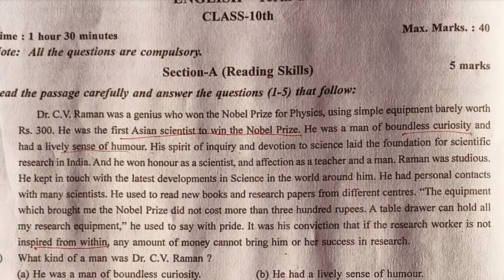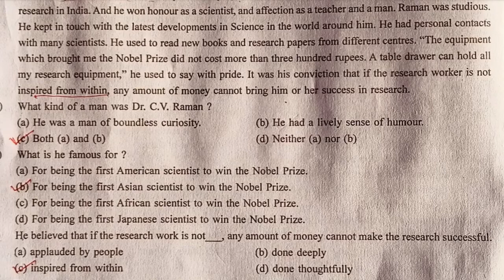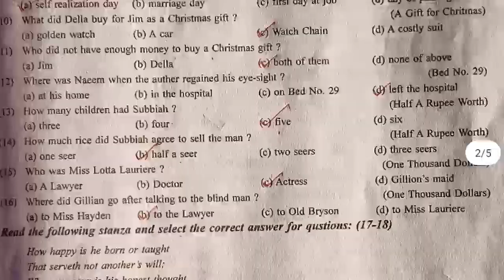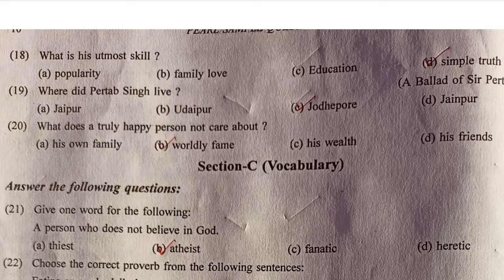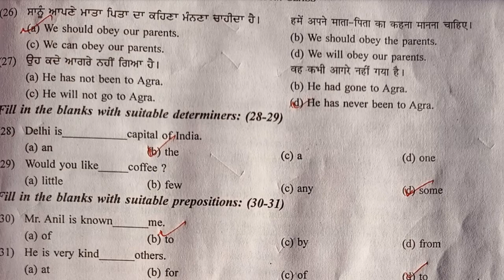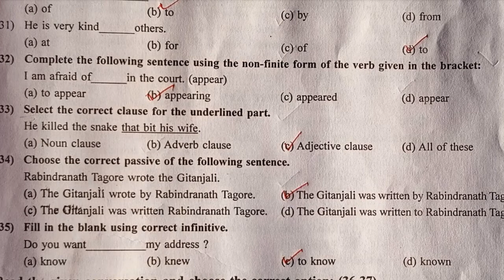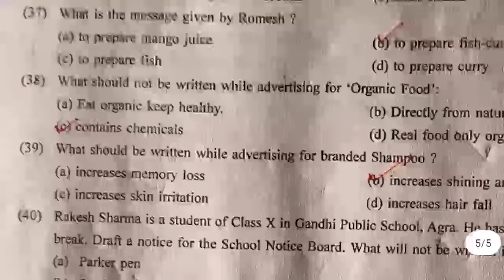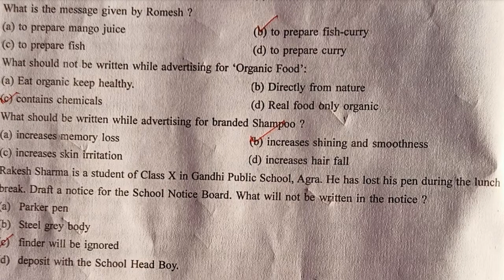PSEB10thEnglish ModelTestPaperForRevision CheckTheAnswers Term1 Revision EnglishPSEB